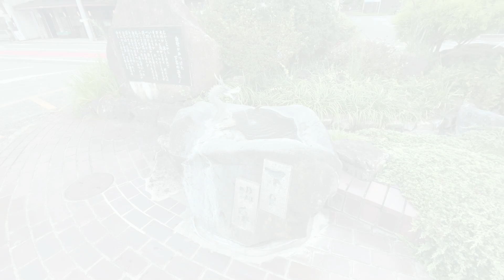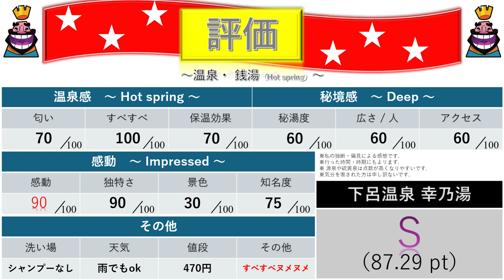【岐阜 観光】日本三古湯 下呂温泉発祥の湯は素晴らしいのか？ 「幸乃湯」